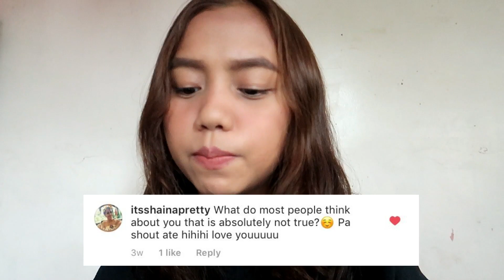BAKIT HINDI AKO NAG BOBOYFRIEND? HMMM (Q&A)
MUSICALLY & TIKTOK: aquinokarenn
Camera: G7x Mark ii / Canon EOS M3 / Canon 600D / iPhone 6
Editor: Wondershare Filmora / iMovie

Thank you! mwa ❤️